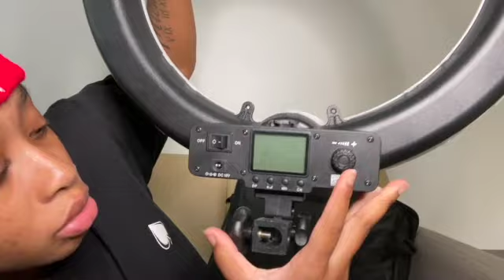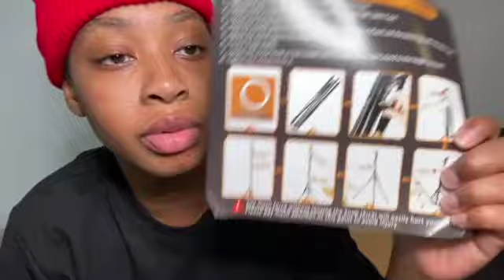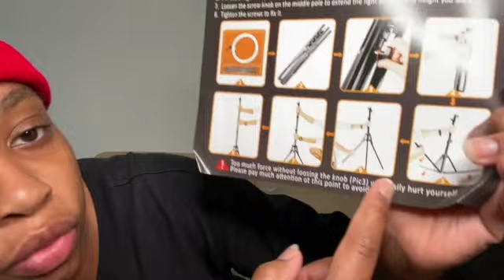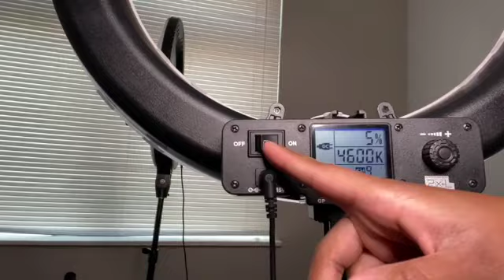UNBOXING MY RING LIGHT💡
Want other content do you guys want to see??

More lit videos on the way!! I love each and every one of you guys and I pray God continues to bless each and every one of you!!🙏🏽

DM ME SOME VIDS🥲

RIP MY GUY🕊💔💞

Age: 21